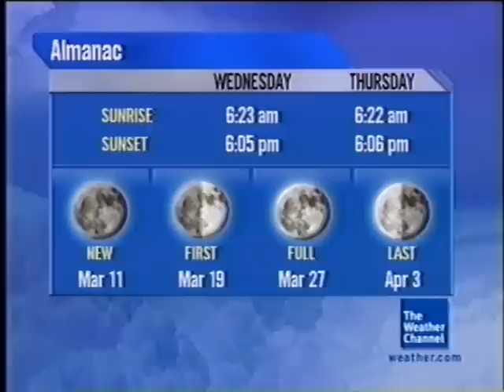TWC Local on the 8s from March 2013 #5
Directv's local on the 8s weather app. If you are a Directv customer you can skip this app by pressing "exit" on your remote and it will give you the national version of the Local on the 8s.